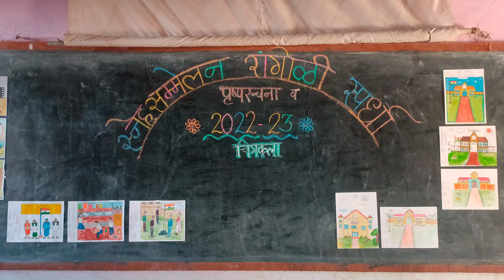Annual Gathering Inauguration ceremony Rangoli competition 2023